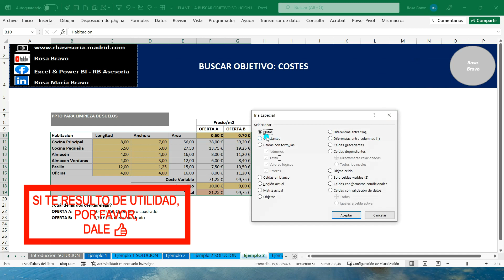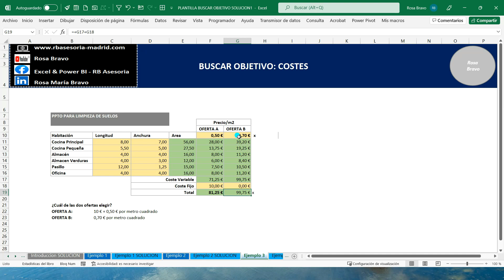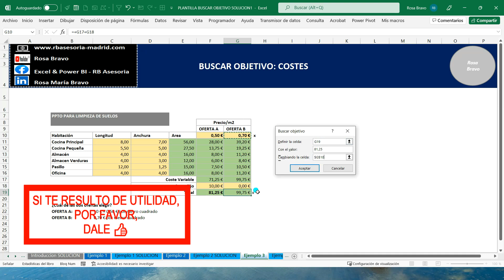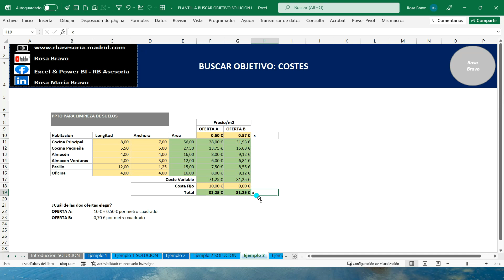#168 BUSCAR OBJETIVO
✔En esta ocasión veremos cómo utilizar una herramienta que contiene Excel y que nos ayudará a buscar el valor de partida para obtener un resultado deseado después de haber formulado.

✔ Invertiremos el orden lógico del uso de Excel... le diremos qué resultado queremos obtener y pediremos a Excel que nos calcule el dato de partida.